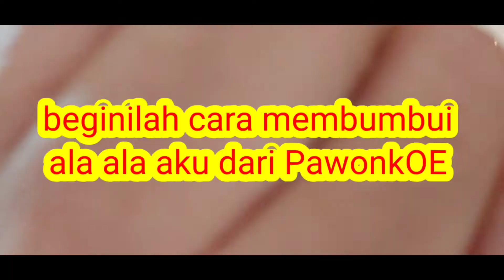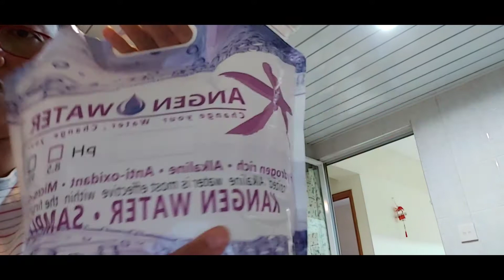Edisi Masak buat MBONTROT ala Tkw hongkong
hai gaessss SEMANGAT PAGI...

kali ini aku masak The JONTOR Of chicken wings mix potato

ini buat MBONTROT kala aaku libur bersama teman2 ku..

makan bareng sambil ketawa ketiwi, melupakan sejenak kangen pada KAMPOENG dan keluarga...